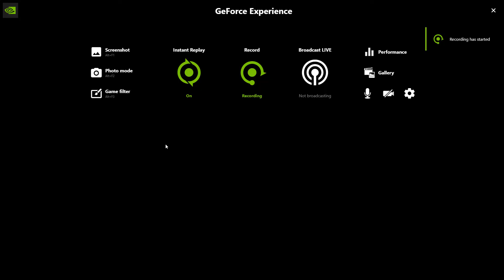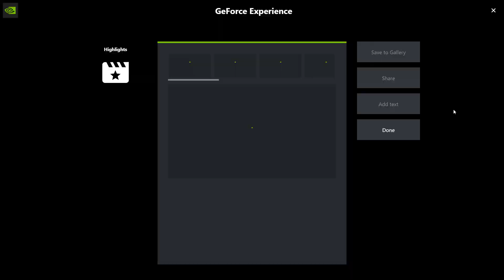chromosome sky base squad strikes back -pt 3